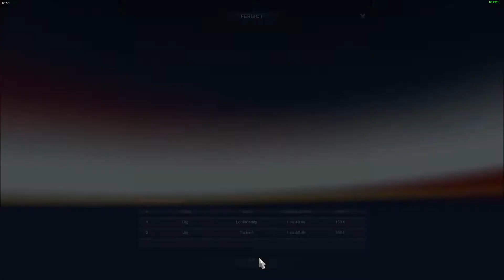ETS2 1.39X PROMODS V2.51 + 20 MAP COMBO STORNOWAY-GLASGOW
İSKOÇYA...!